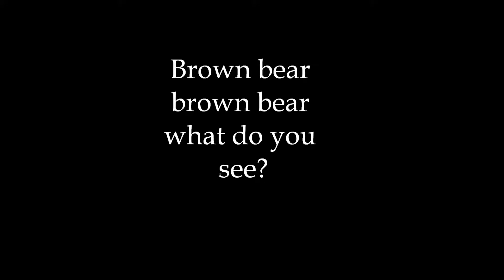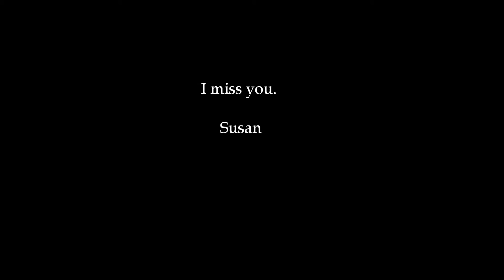Avery New York July 2011.wmv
cuteness